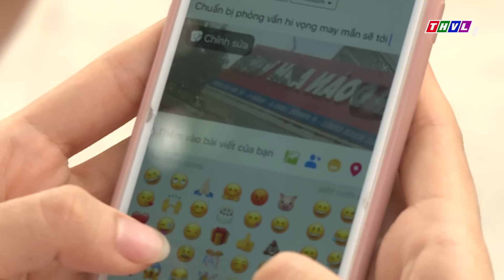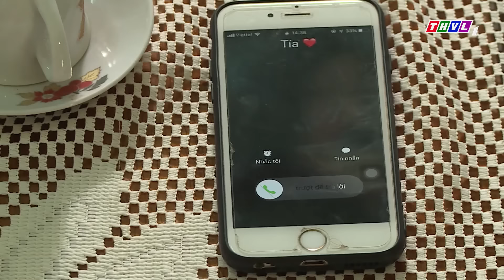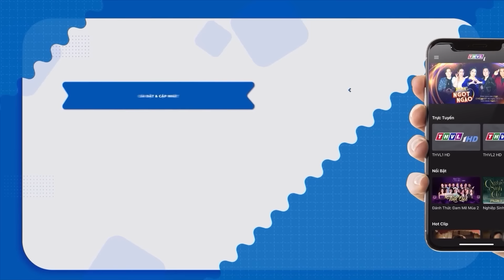PHIM VIỆT NAM HAY | CHÁU HAI LÚA HỌC ĐÒI BỎ NHÀ ĐI BỤI | Phim Việt Nam 2023 | PHIM TÌNH CẢM 2023